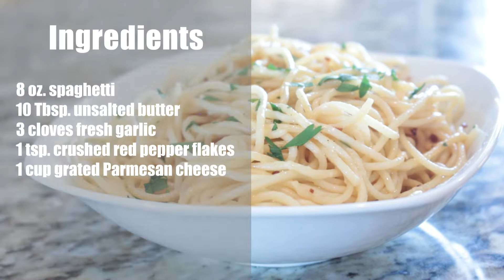Parmesan & Garlic Buttered Spaghetti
With only 5 ingredients and 20 minutes you can gather your family around this Italian-inspired garlic and buttered dish to enjoy.